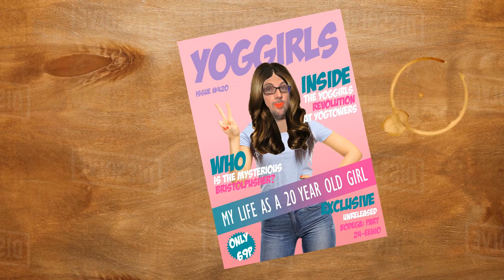THE LIFE OF A 20 YEAR OLD GIRL - Triforce Podcast Best Bits #8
Three elderly men imagine what life is like for the average 20 year old girl.